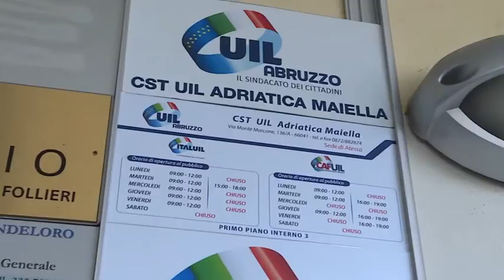Nuova sede Uilm ad Atessa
La Uilm Chieti-Pescara si avvicina al cuore metalmeccanico della regione Abruzzo, la Val di Sangro, con l'inaugurazione di una nuova sede a in via Monte Marcone ad Atessa